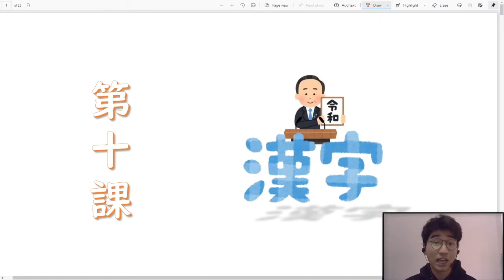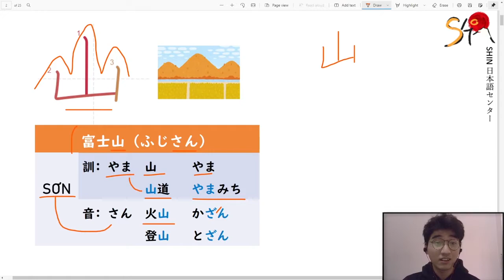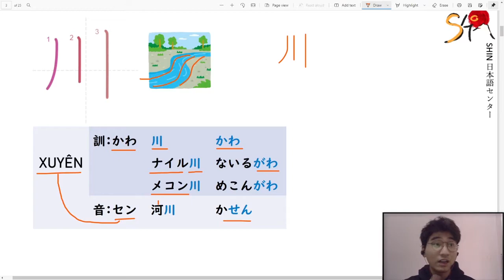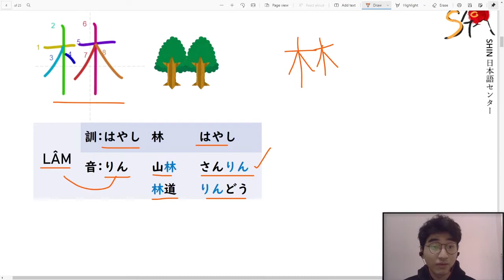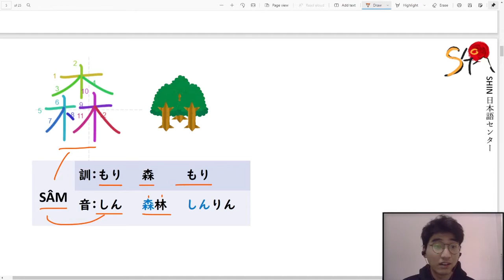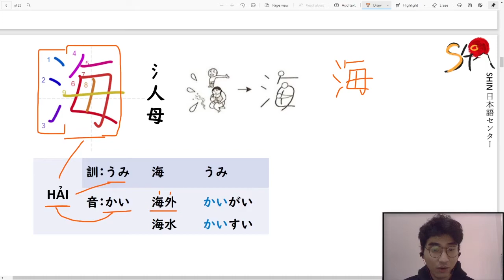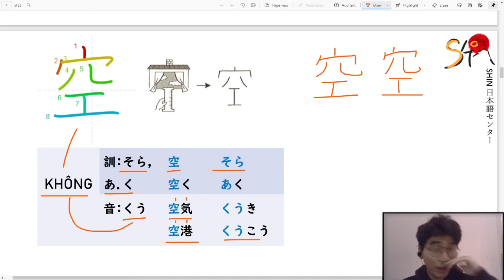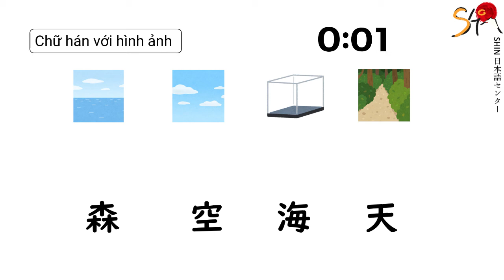KANJI LOOK & LEARN - BÀI 10 - CHỮ HÁN CHỦ ĐỀ THIÊN NHIÊN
Cùng Vũ sensei chinh phục Hán tự !!!

Để xem đầy đủ video Bài giảng, hay tìm hiểu thêm về các khoá học Tiếng Nhật Online/ Offline tại SHIN, mời các bạn liên hệ qua các kênh sau nhé:

TRUNG TÂM NHẬT NGỮ SHIN
Cơ sở 1: 285/2 Cách mạng tháng 8, Phường 12, Quận 10, TP HCM (cách vòng xoay Dân chủ 200m, đầu hẻm 285)
Cơ sở 2: 35 Khánh Hội, phường 3, Quận 4, TP HCM (Ngay chân cầu Kênh Tẻ)